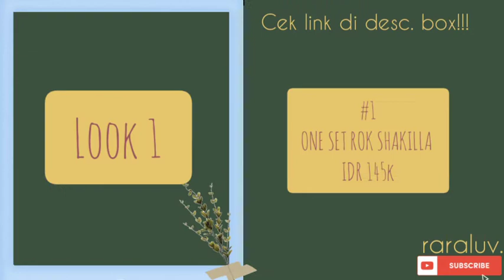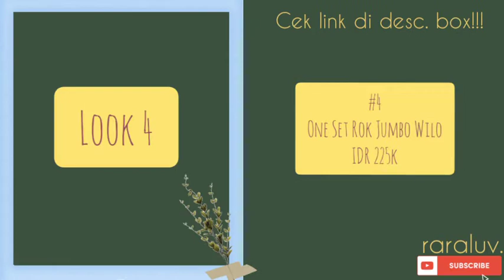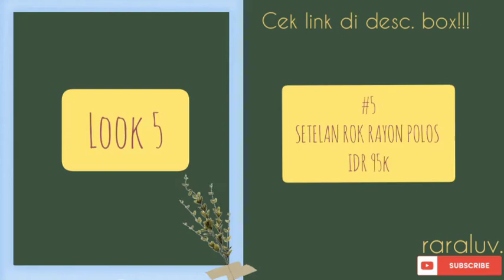Shopee Haul Oneset Rok Kekinian || Inspirasi OOTD Hijab Oneset Rok Ala Selebgram Viral!!!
Hallo semuaa...
Assalamualaikum...
Welcime back to my channel...!

Ok jadi kali ini aku mau "Shopee Haul Oneset Rok Kekinian || Inspirasi OOTD Hijab Oneset Rok Ala Selebgram Viral!!!". So buat kalian yang penasaran, tonton videonya sampe habis yaa..semoga bermanfaat and happy watching!

Thanks a lot for u all😘